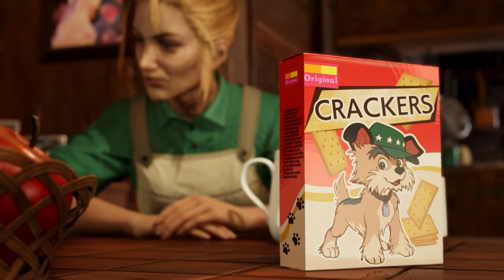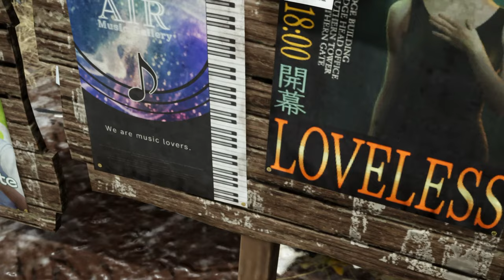Gold Saucer Time! [Final Fantasy VII Rebirth - Part 20]